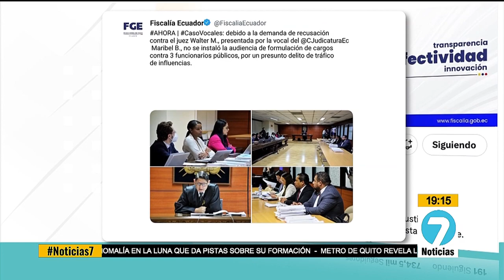Noticias7 | Audiencia caso vocales judicatura fue postergada.